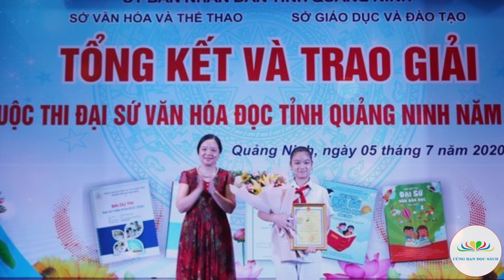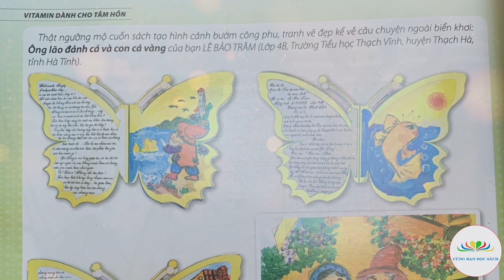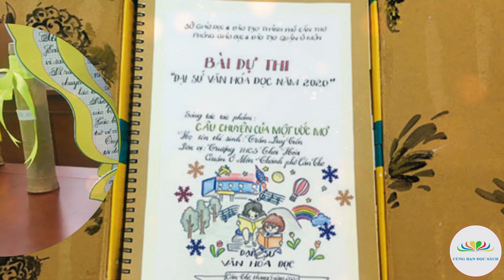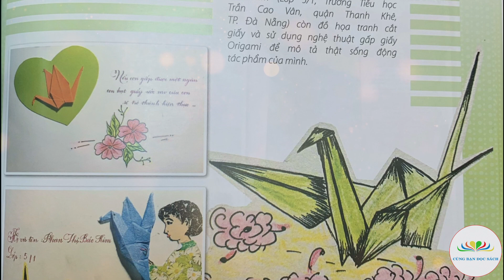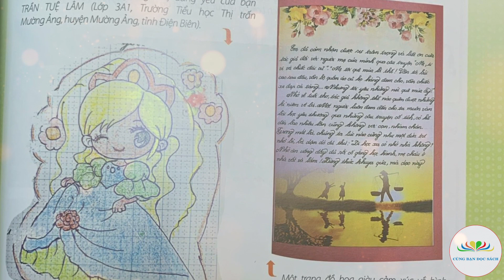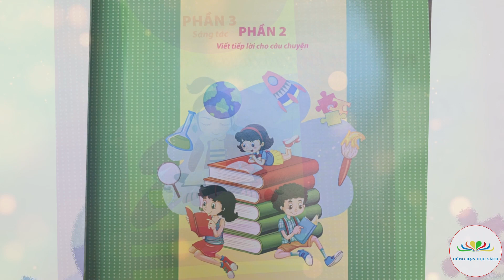Vitamin dành cho tâm hồn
Giới thiệu tác phẩm: Vitamin dành cho tâm hồn
Người đọc: Minh Út - Ngọc Xuân
Thực hiện: Cùng Bạn Đọc Sách & Trung tâm VHTTTT Côn Đảo